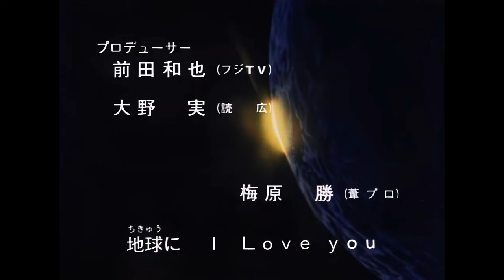ドルバックOP Full 地球に I Love You MAD By WELCOME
特装機兵ドルバックのオープニング主題歌です。